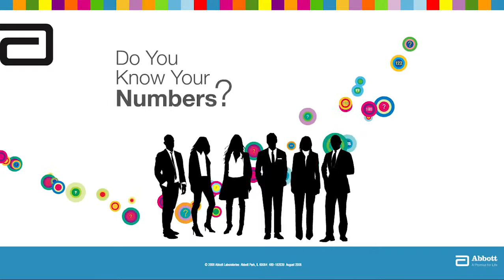Healthcare Provider Screensaver